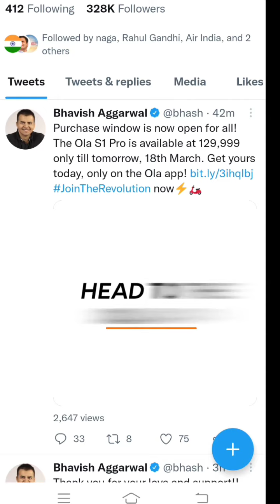ola s1 pro price may increase